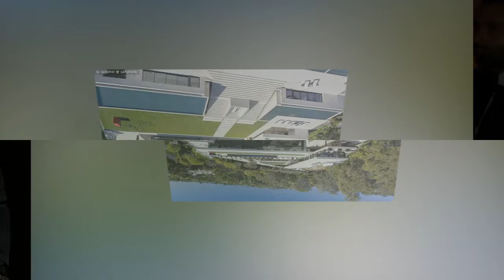Beyonce & Jay-Z's developer sued by engineering company they didn't get paid for worth of excavating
An engineering firm who worked on Beyonce and Jay-Z's massive Bel-Air estate is suing the developer that hired them.